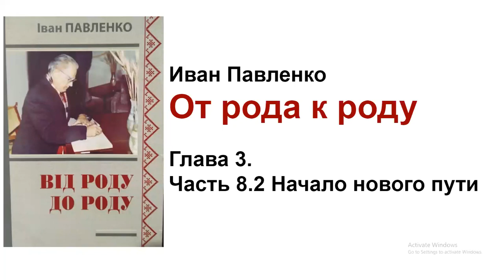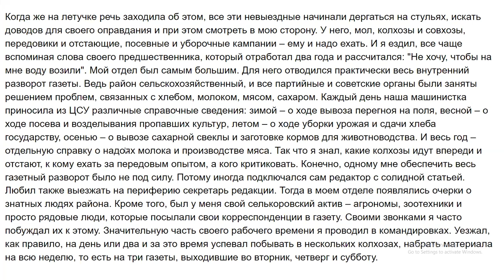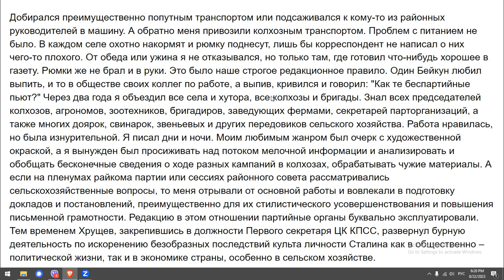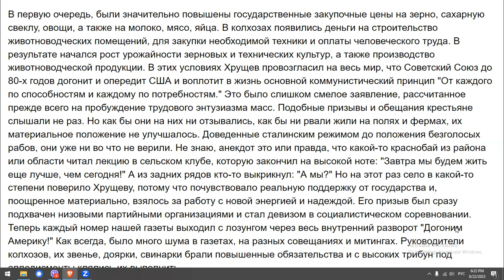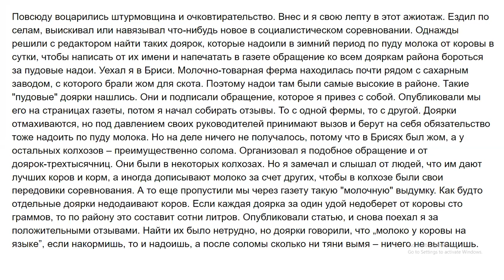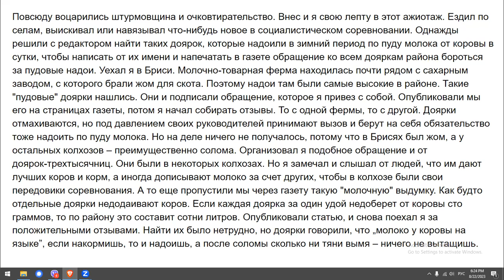И. Павленко. От рода к роду. 3.8.2 Начало нового пути (2)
К 100-летию со Дня рождения моего отца Ивана Павленко  (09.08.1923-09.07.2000) записываю его книгу воспоминаний "От рода к роду"  на трех языках: украинском, английском и русском.
К 80-летию начала войны 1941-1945 годов я начала, а к 80-летию подвига курсантов Полтавского военного училища в 1942 году под Пятигорском озвучила те части книги, в которых идет речь о периоде перед войной, во время войны и возвращения с войны.

Часть 2

Часть 3